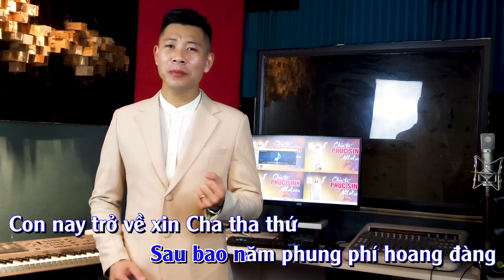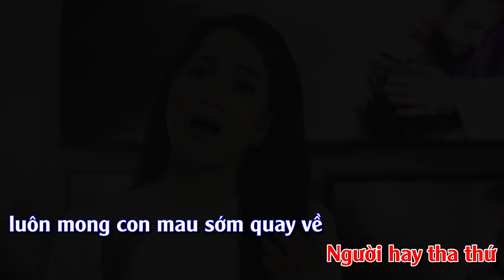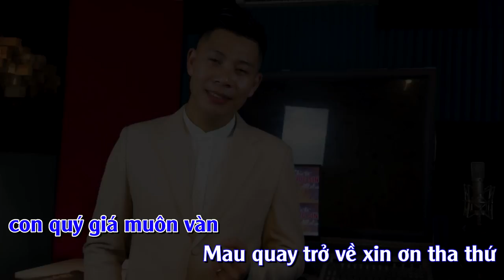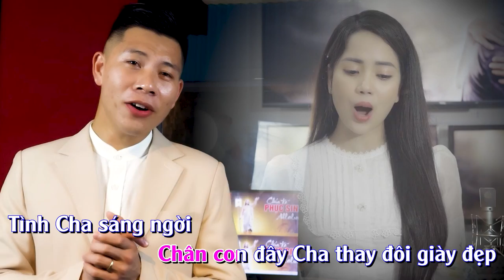KARAOKE Người Cha Nhân Hậu - Thanh Hoài & Sơn Túi Đỏ | St: Khổng Trung Phương | Beat Chuẩn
🎵 Ca khúc: KARAOKE Người Cha Nhân Hậu
🎼 Sáng tác: Khổng Trung Phương
🎙Ca sĩ : Thanh Hoài
💻 Editor : Tú Hiền
✒ Booking:  Nhạc Thánh Ca Toàn Quốc (Nationwide Event)